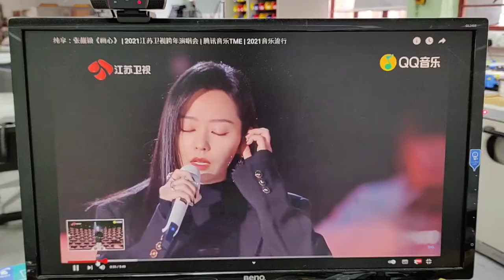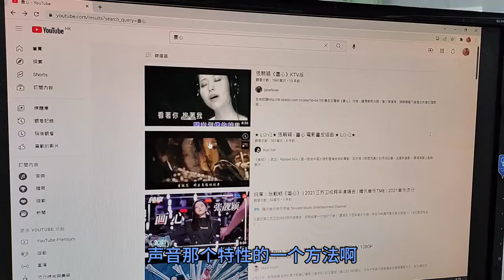畫皮主題曲畫心，簡單旋律最仙氣，誰來演繹我的改編 (普通話旁述)